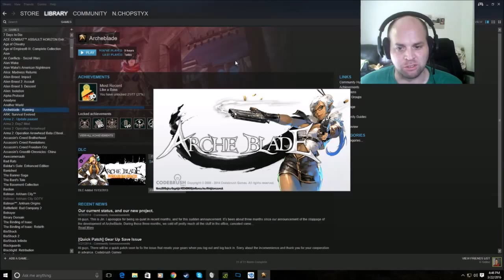Episode 17:Archeblade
Steam A-Z Episode 17: Archeblade

Once again watch me fail for about half an hour at a game which I barely even knew existed and yet somehow had in my Steam library.

Watch for the twist two thirds of the way in.